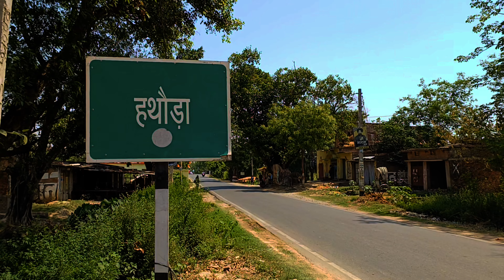Siwan Bihar|| Mirzapur 3 siwan Bihar || Hathaura siwan bihar || Dabang logo ka khafila